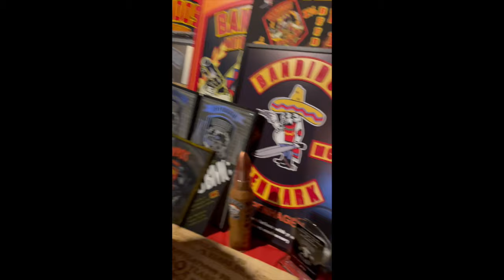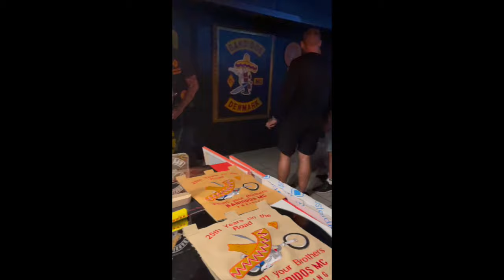Bandidos Mc 25th Anniversary Copenhagen 2022🤘🏻🤘🏻 2